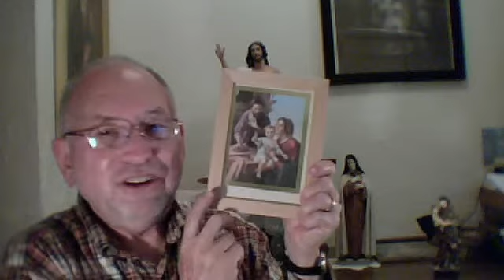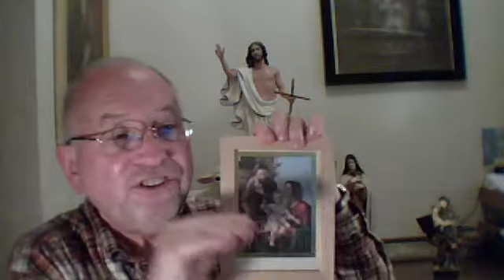Labor is divine! Missionaries All # 5 May 1, 2012 01:40 PM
MarysMinistry's Webcam Video from May  1, 2012 01:40 PM In this video we see how Jesus being the son of St. Joseph the carpenter's made work holy and saving and sanctifying. The Church today shows St. Joseph the Worker as a modal for all workers affirming the dignity of the human person and labor.